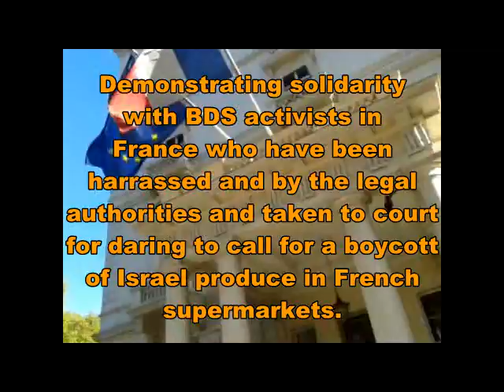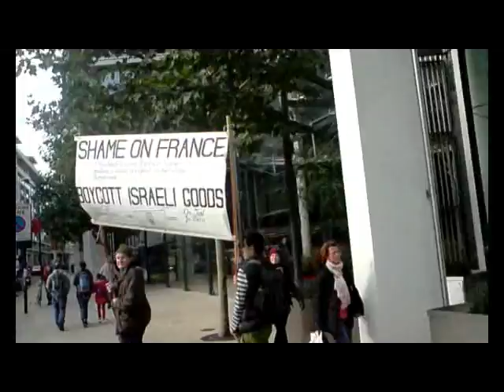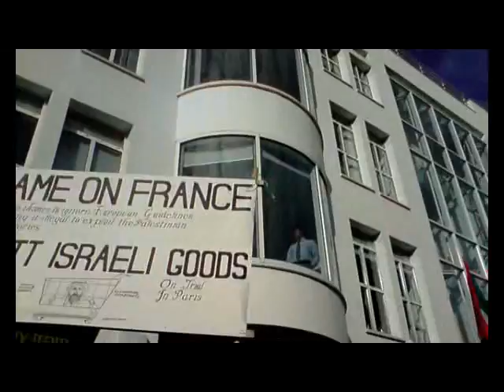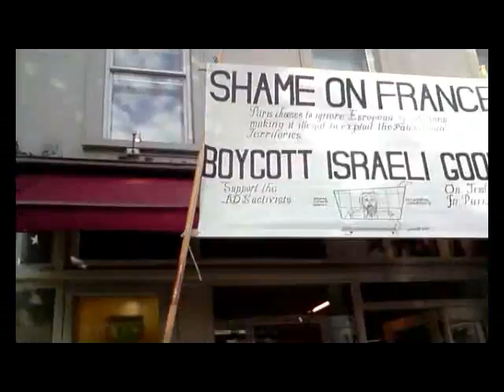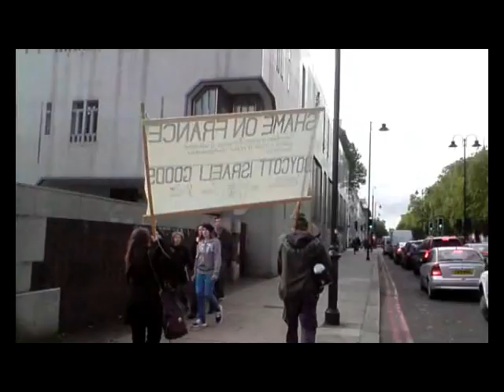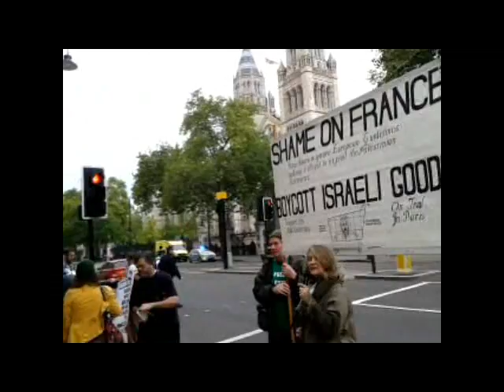London Solidarity Demo with French BDS Activists in Court 30 Oct 2013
A demonstration at the French Embassy and then at the Consulate in London in protest and solidarity with French BDS activists who have been harassed by the French justice system on the grounds that calling for a boycott of Israel produce in supermarkets is somehow racially motivated when the sole reason in reality is to express support for the Palestinian people who are being ethnically cleansed and dispossessed of their land and resources by the Zionist state.